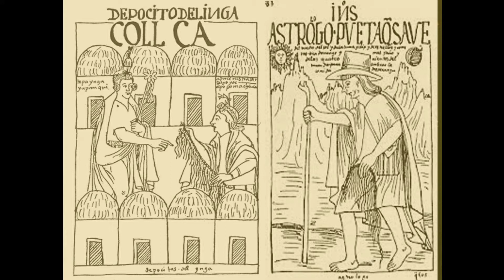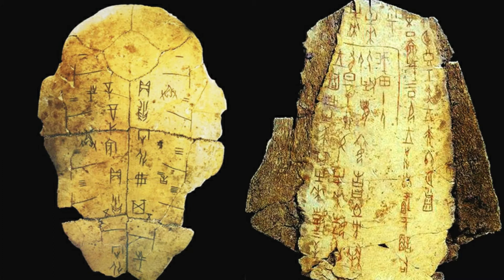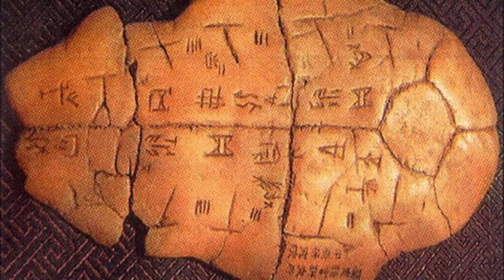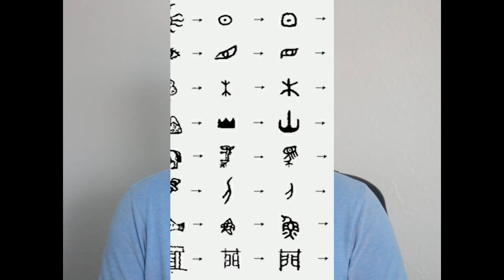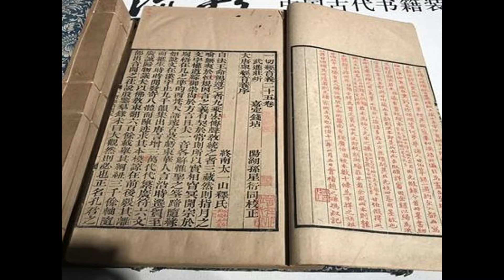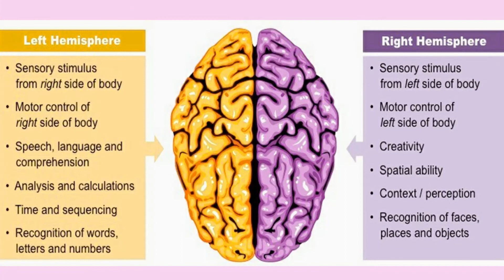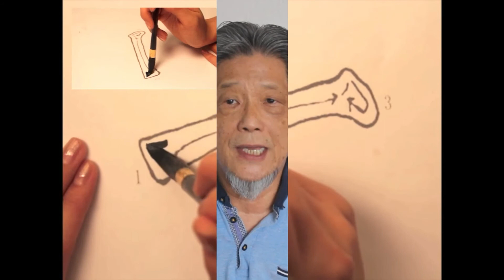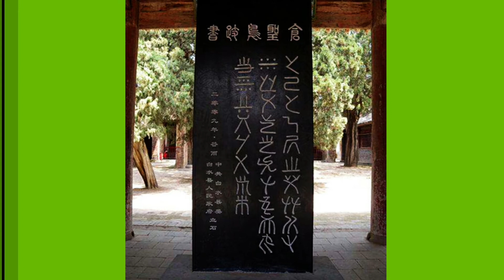Las letras chinas origen. Fábula china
En este video describo el origen de las letras y escritura china.
Relata la historia del inicio de las letras en china